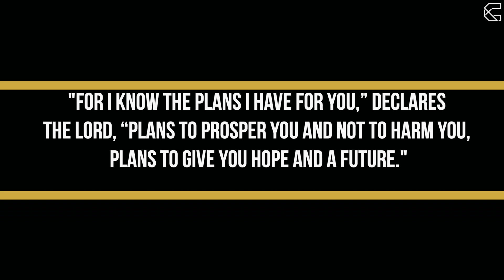Tori Thompson // Disciple Maker - Concord Church